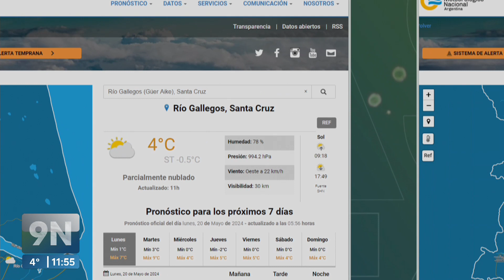Entregaron equipamiento a la Escuela Industrial en Procesos Energéticos de 28 de Noviembre.